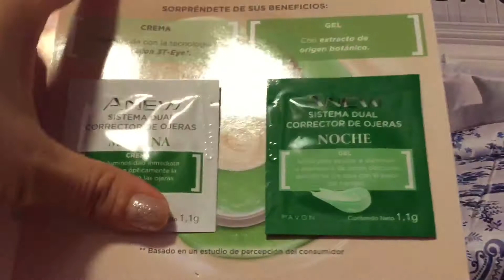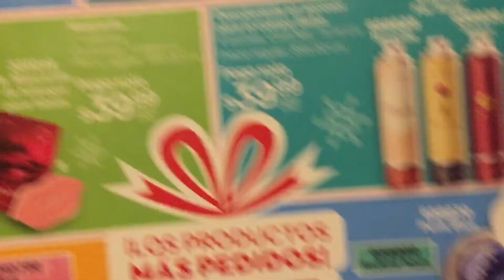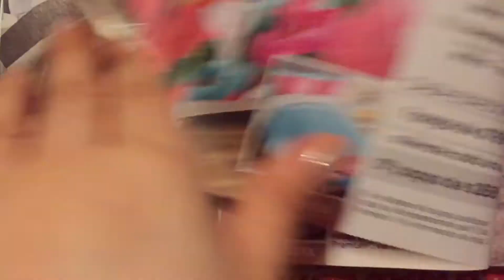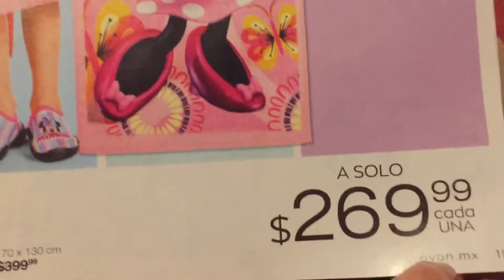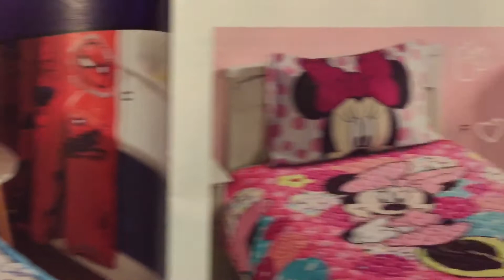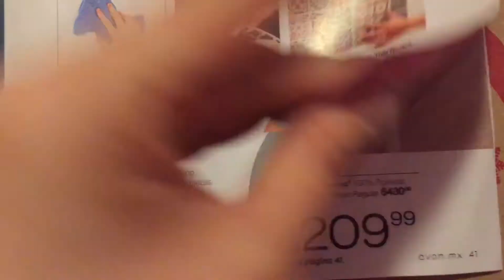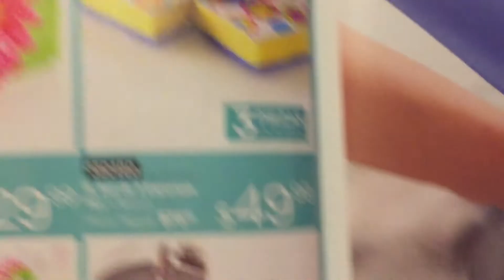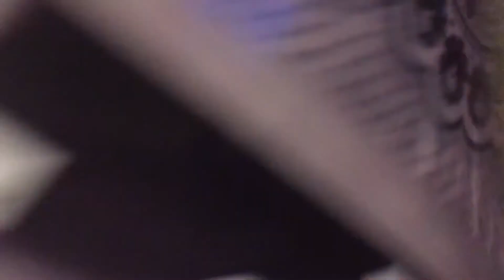Avon Flyers campaña 18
Música 🎵 YouTube